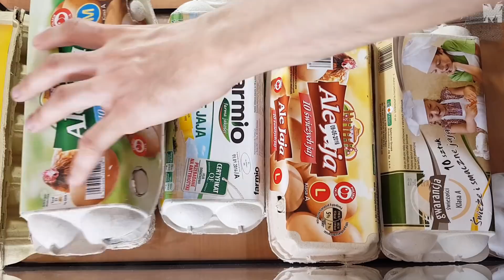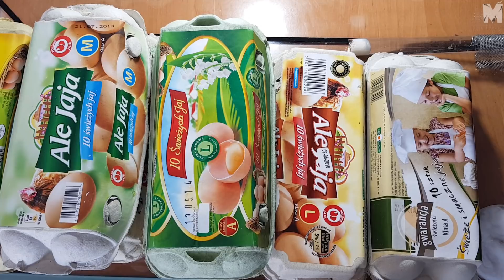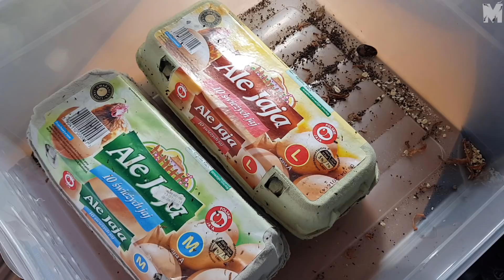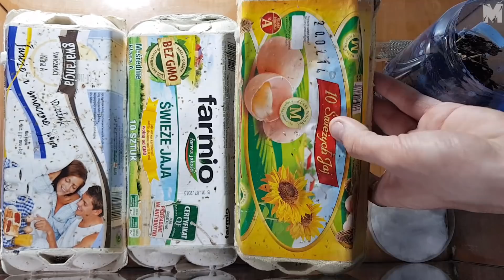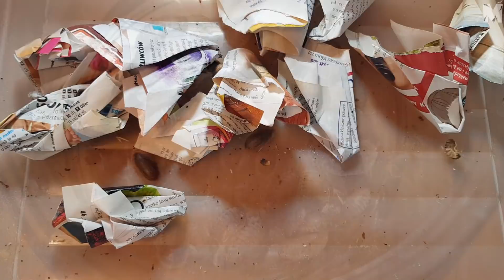[Hodowla Karmowa] Jak hodować karaczany 🦗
Witajcie. Zapraszam Was do materiału poświęconemu hodowlom karmowym dla moich mrówek. Na tapetę weźmiemy dziś karaczany.

PS: Jeszcze raz dziękuję... ;)

GATUNKI KTÓRE POSIADAM:
Camponotus cruentatus
Camponotus ligniperda
Camponotus foreli
Camponotus nicobarensis
Formica rufibarbis/clara
Temnothorax sp.
Leptothorax sp.
Polyrhachis dives

Muzyka: Let's Go Home